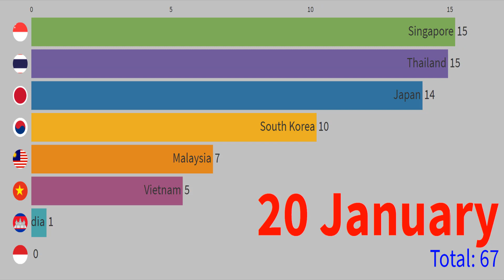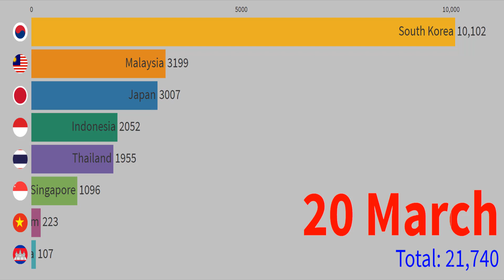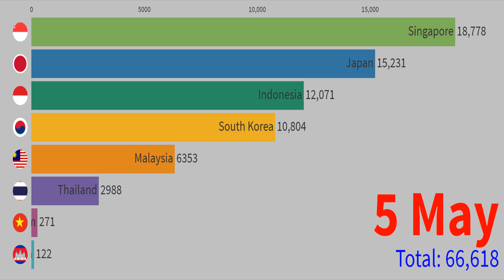East Asian Countries Coronavirus Cases from January to May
This video shows how many coronavirus cases the East Asian countries have had since January. These countries are Japan, South Korea, Vietnam, Cambodia, Singapore, Taiwan, Malaysia and Indonesia.